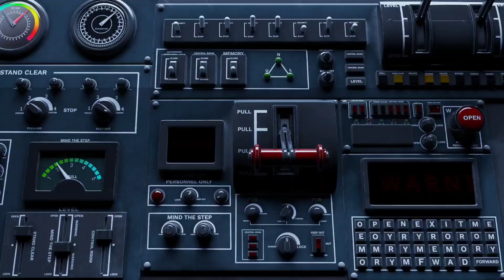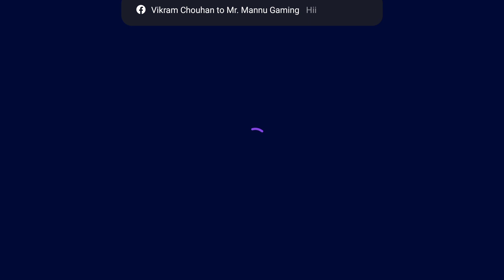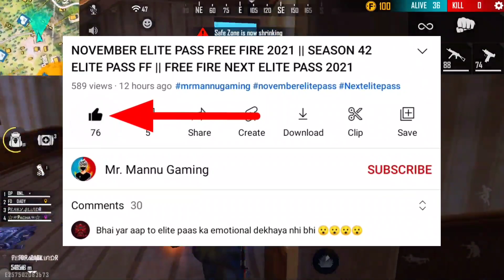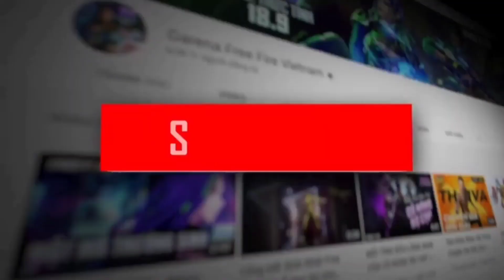Dragon Animation Confirm Date | Upcoming Events In Free Fire | Free Fire New Event | FF New Update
Hello guys welcome to Mr. mannu gaming. In this video, I’ll talking about Dragon Animation Confirm Date. Enjoy!

🆔 Free Fire Id Name:- ᴍᴀɴɴᴜ_Gᴀᴍᴇʀ(India Region, Uid - 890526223)

1. Garena Free Fire Indonesia
2. Garena Free Fire Brazil
3. Garena Free Fire Brasil
4. Garena Free Fire India
5. Garena Free Fire Pakistan
6. Garena Free Fire Singapore

● Some images & Pictures which are shown in this video .